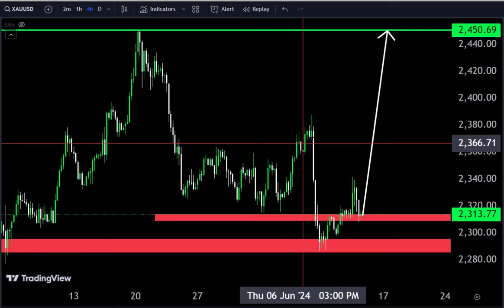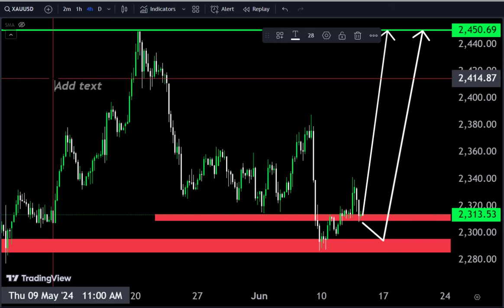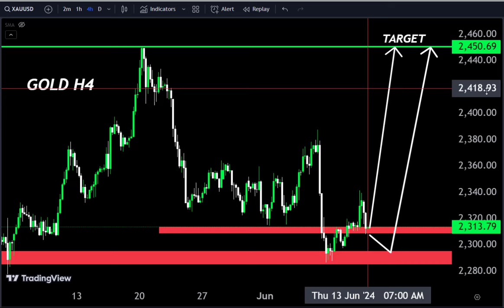AJ GOLD ki kya Move ho Gi? Sell or Buy? Today gold forecast according to technical analysis